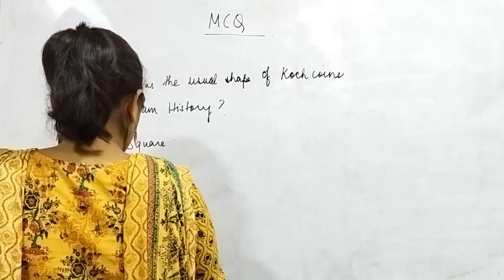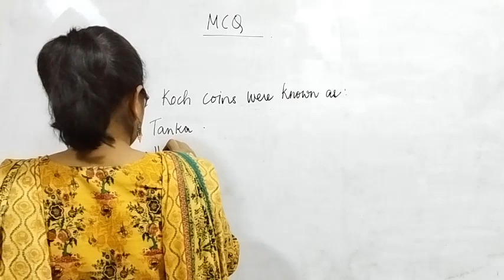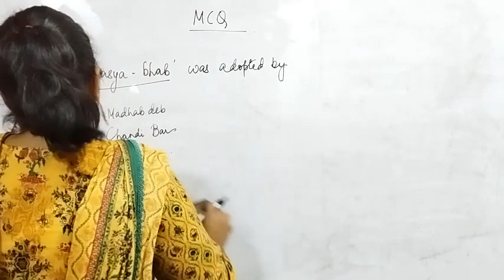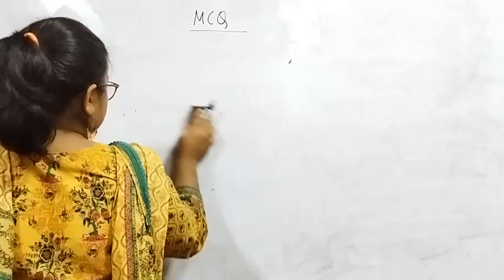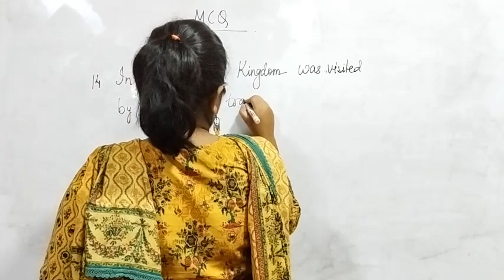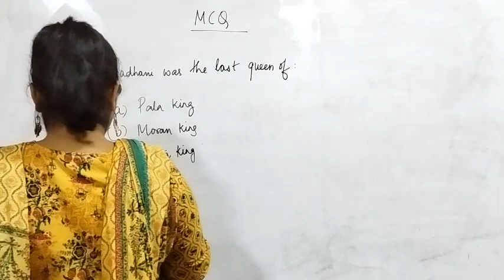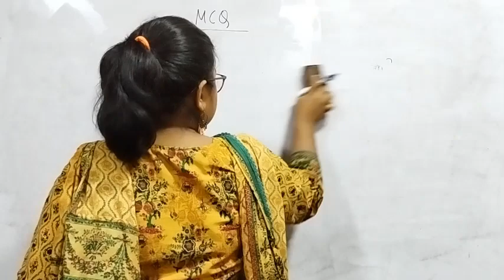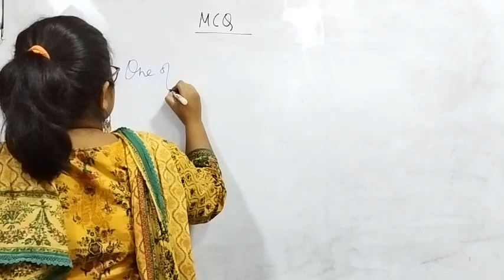ASSAM HISTORY MCQS | APSC | DHS | DME | POLICE SI | APDCL | PNRD @assamjobfactory ​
Special Thanks to : DDC7x , D&D Classes

Exams Covered